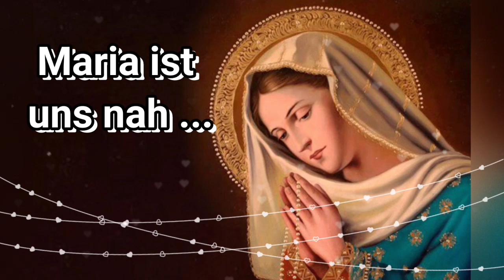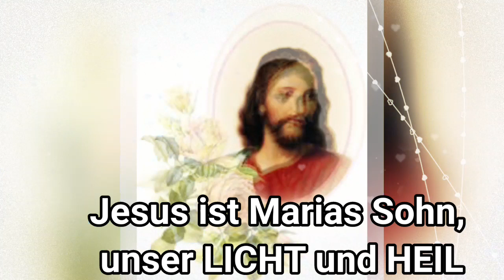🌹MUTTER JESU DU BIST DA ☆ Inge Brueck & Piyrella ☆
"Mutter Jesu" ist ein musikalisches  Glaubenszeugnis [Musikvideo] zur Komposition von Inge Brueck [Text] * Management KÜNSTLER FÜR CHRISTUS e.V.  / Produzent Josef B. Giese /

Gesangsduett [Singers]:  Inge Brück & Piyra Gotleit /
aufgenommen im Musikstudio KÖLN 1987 /
NEU fürs Internet editiert
Studio Berlin /
Piyrella Musica 2020 /

Thankyou for sharing ❤